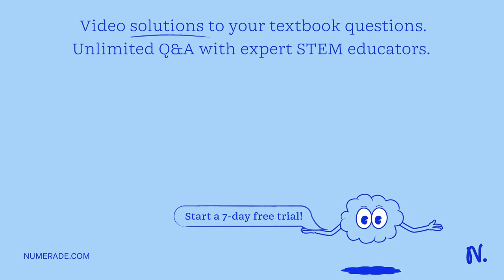What is the maximum amount of work that is possible for an electrochemical cell where E = 1.76 V an…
What is the maximum amount of work that is possible for an electrochemical cell where E = 1.76 V and n = 2? (F = 96,500 J/(VÂ·mol))